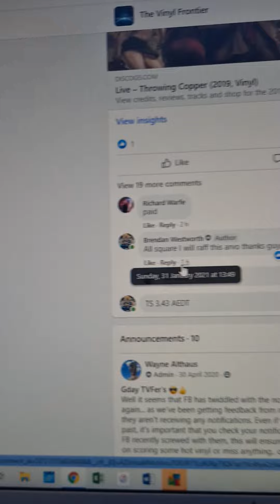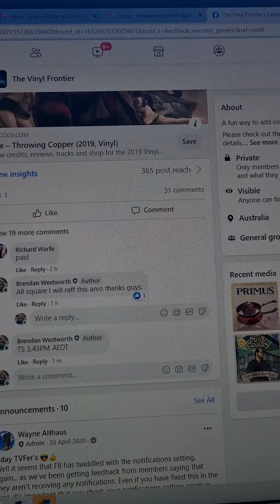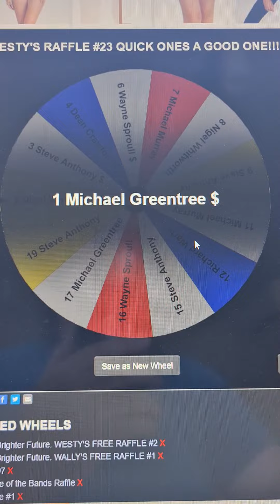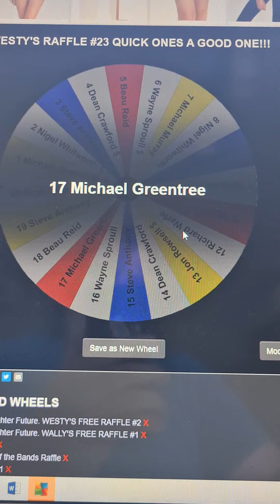WESTYS RAFF #23 THROWING COPPER